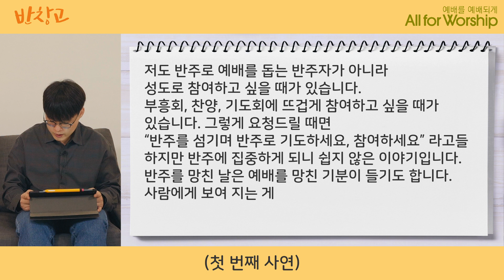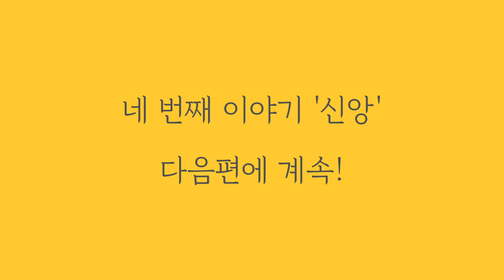[반창고] 반주를 망친날은 예배를 망친 기분이 들어요!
※ 본 영상은 Covid-19 바이러스로 인한 사회적 거리두기 지침에 따라 촬영하였습니다.

'반창고'  4부 - 1화 '반주를 망친날은 예배를 망친 기분이 들어요!‘ 입니다.

교회에서 느낀 어려움을
반창고를 붙여주려는 마음으로.
게스트로 함께해주신
세 분께 감사드립니다!

여러분의 사연과 후기를 기다립니다!
추첨하여 감사의 마음을 담아 응원의 선물을 드립니다.

[반창고 3부 1화] - 관계, 목사님을 왕따시키는 찬양팀과 전직 독사(?) 찬양인도자

진행
채윤성 (올포워십 편집장)

게스트
김민석 (청암교회 찬양팀)
박가영 (청암교회 찬양팀)
박광리 (우리는 교회 담임목사)

촬영
SayLife Media

편집
이삼열 (올포워십 미디어간사)

▶교회반주자들을 응원하는 이야기 '교회반주자를 위한 반창고' (단행본)